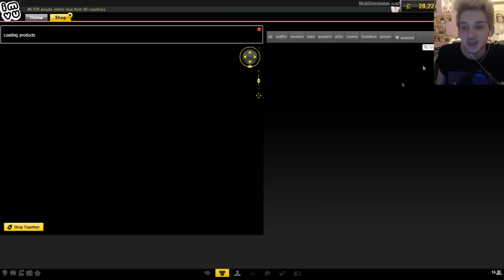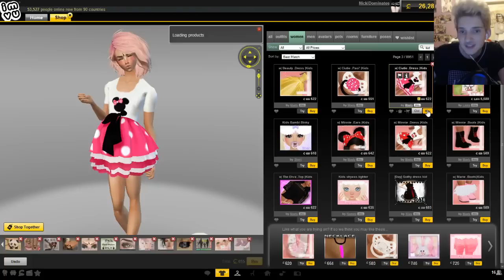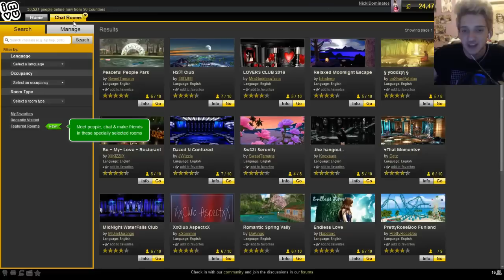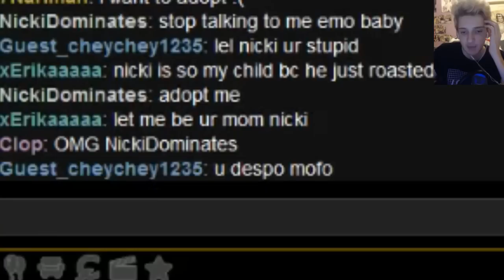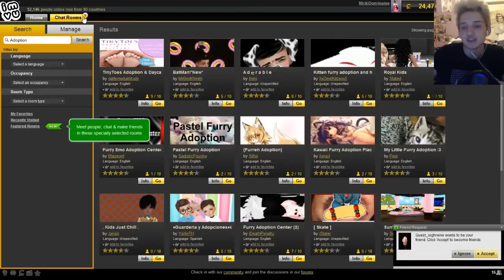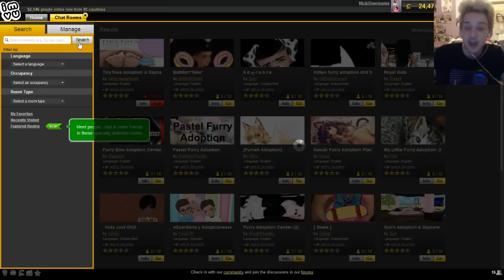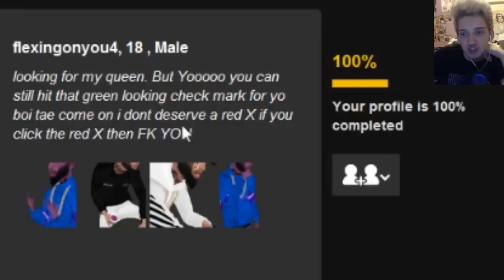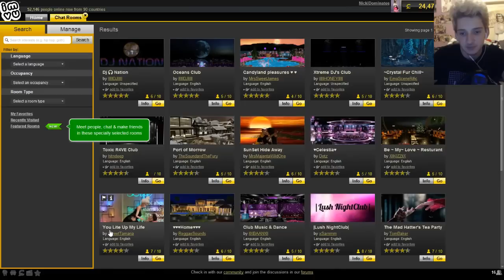IM A AWKWARD IMVU BABY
♡ Like for more imvu next friday!  ♡
Hey Guys! Today we are playing some more imvu! In this video we try being a strange looking baby! WE NEED to get adopted if its the last thing we do!

 INTRO SONG!
♡ I Am Not A Robot - Marina And The Diamonds ♡

ART IN THIS VIDEO BY